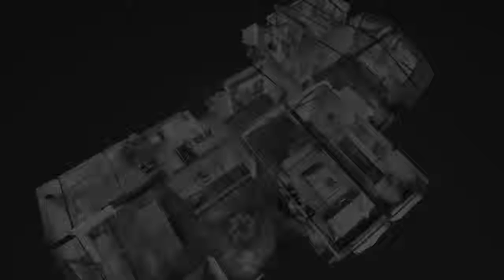1878 Charmaine Way San Diego CA | 3D Walk Through by N3Tec.com